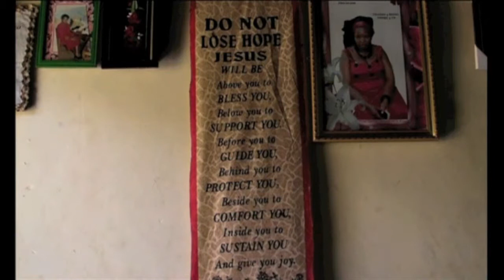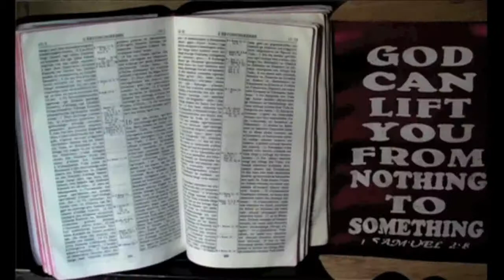"Resty" Kabubbu - Transforming a Community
Resty speaks about the difficulties she faced with her husband, and that she had to provide everything for her daughters during this period.